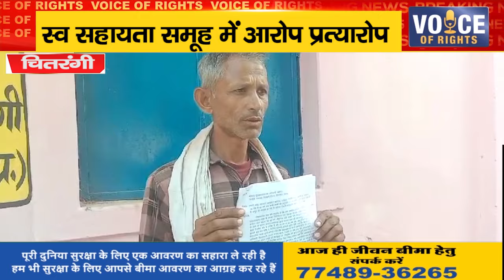चितरंगी ll स्व सहायता समूह में आरोप प्रत्यारोप